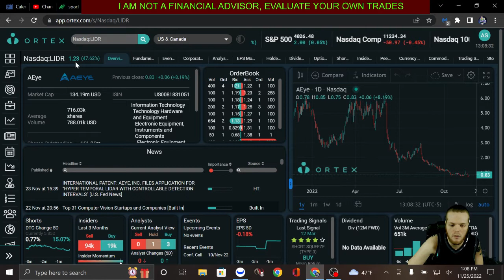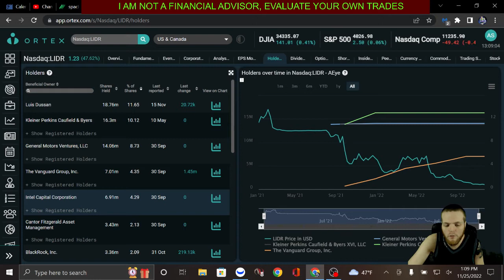LIDR Stock Active Ai showing strength With insider buys after heavy selling / I told you so